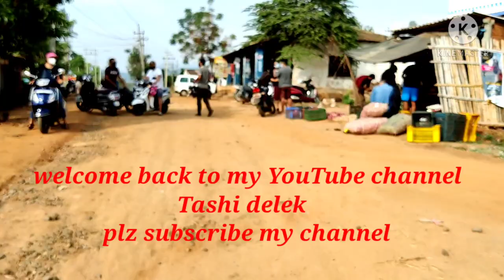Kollegal SHICHAK Sumdo market Today shoping Tomorrow lock down .Karma Rabgyal Tibetan Vlogger.